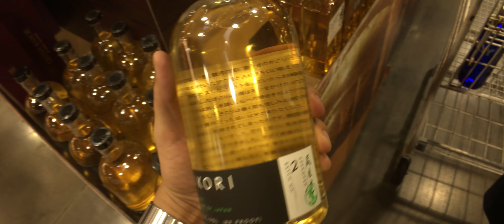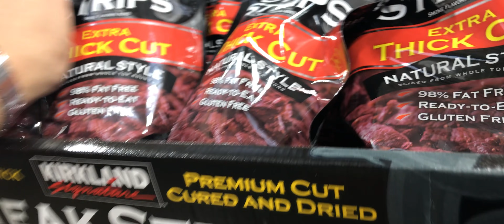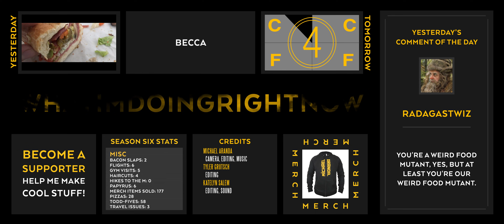Hand-Tossed Spicconi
Thanks to Tony, Teresa, Ryan, and Katelyn Salem for the intro!